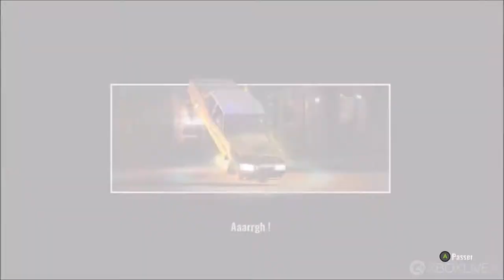Raging Justice - Gameplay - Xbox One